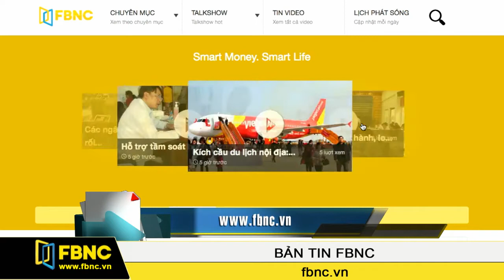28/08/14: Bản Tin Trong Nước (Phần 3)